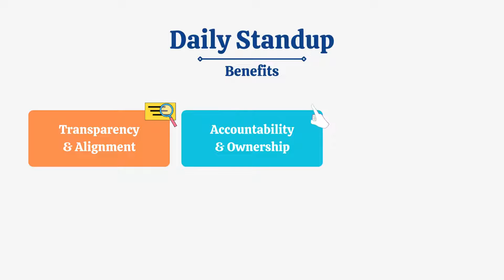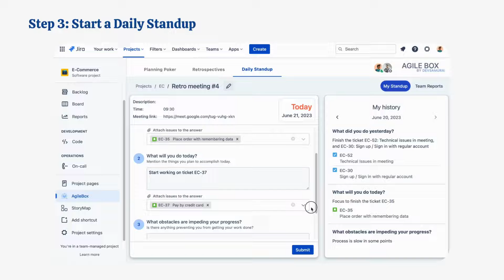Daily Standup for Jira | How to do it with AgileBox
Let's have a quick understanding of the concept of the Daily Standup and how to do it directly in Jira with AgileBox.

The daily standup, or the daily scrum, is a short, daily meeting that agile teams hold to discuss progress and identify blockers. It is a key part of the scrum framework, and it helps teams stay aligned and on track.

👉 Find out more about the Daily Standup feature by AgileBox
🔋 Agile Planning Poker, Retrospectives, Daily Standup for Jira